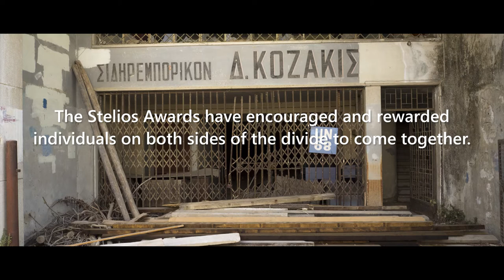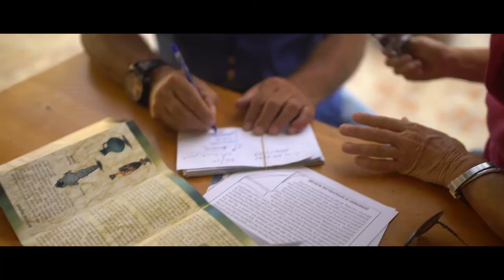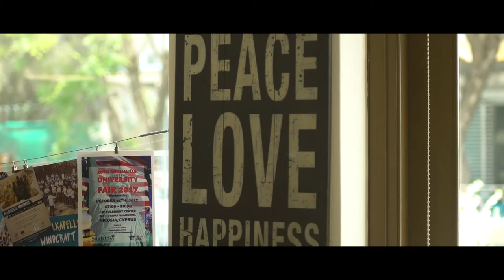Stelios Bi-Communal Awards 2017 - video directed by Nick Danziger.